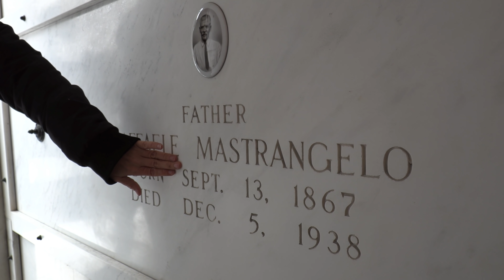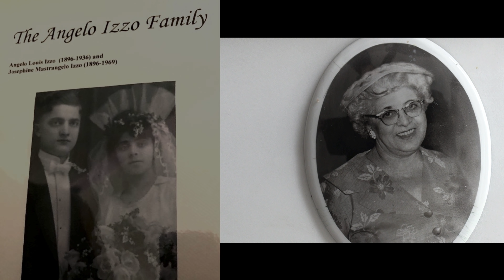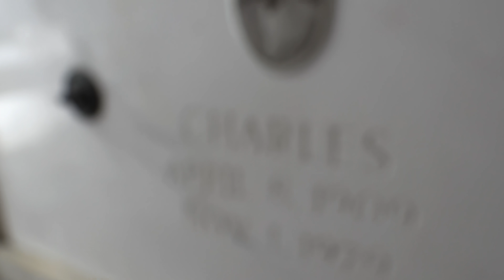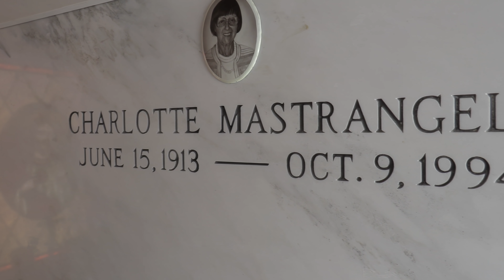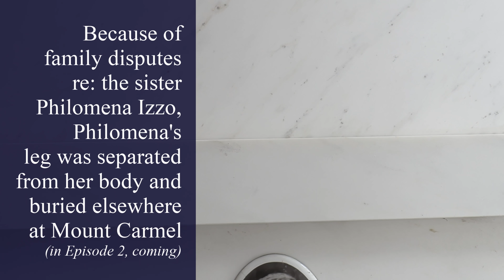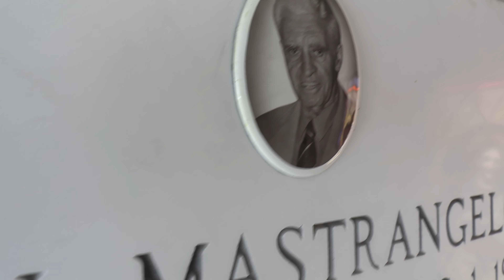HE OPENED MOTHER'S CASKET EVERY DAY, TO BE NEAR HER. Exclusive Tour in the Mastrangelo Family Crypt.